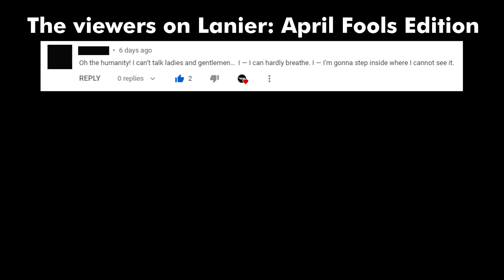"Bump and run is a thing." | ARCA Brake Weekly from Pocono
Bump and run; look it up. Buy your own "Respect the Meatball" t-shirt or sticker

Donations are appreciated, if you do, please do so only within your means

Concerto No. 1 in E major, Op. 8, RV 269, "Spring" (La primavera) I. Allegro (in E major) and III. Allegro pastorale (in E Major), a free-use public domain song by Antonio Vivaldi, courtesy of